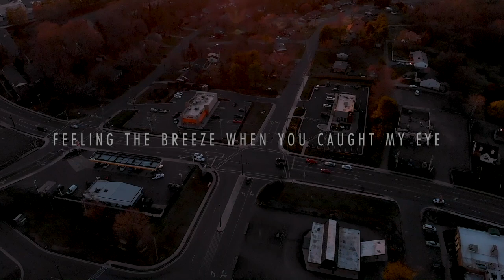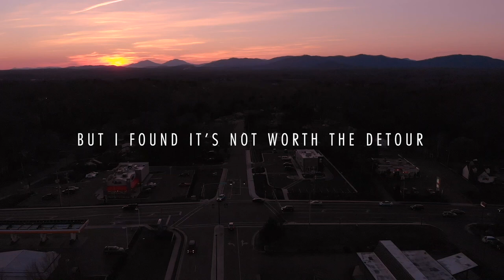Stoplights - Meredith Boyce (Lyric Video)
Video by David Hurley

Musical.ly @mereboyce